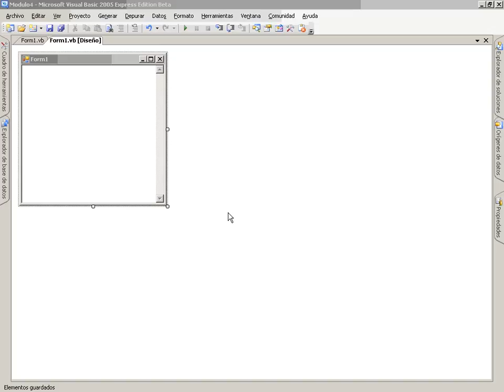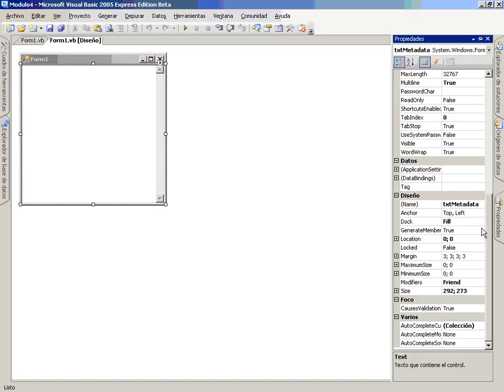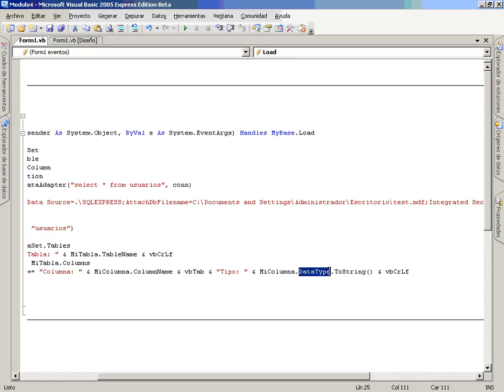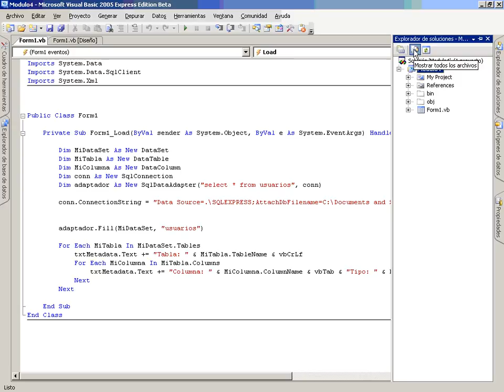VB Mod5 Lec1 Vid2